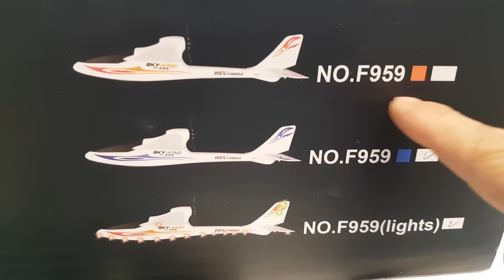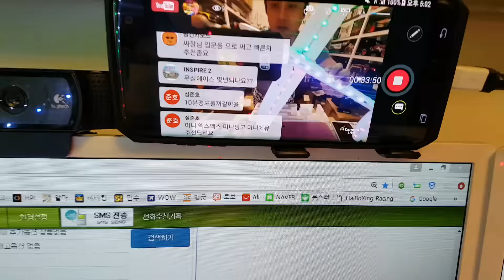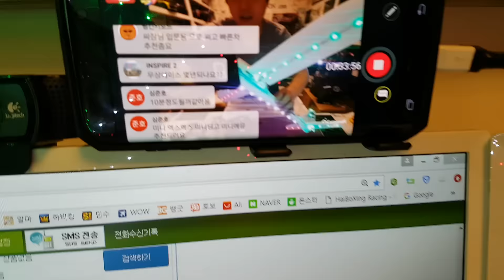알씨라이프 3월25일 🔴스카이킹~!!🔴 WL-F959 개봉후 R/C airplane 확인후 배송하기 ^^ 봐주세요~!! ^^ 카독 : rclife 또는 ttgon 할인카톡!!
알씨라이프 3월25일 🔴스카이킹~!!🔴 WL-F959 개봉후 확인후 배송하기 ^^ 회원님 봐주세요~!! ^^ 카독 : rclife 또는 ttgon 할인하기 카톡입니다!!